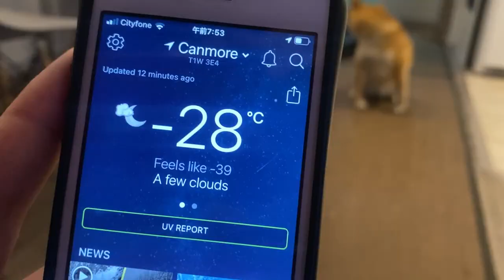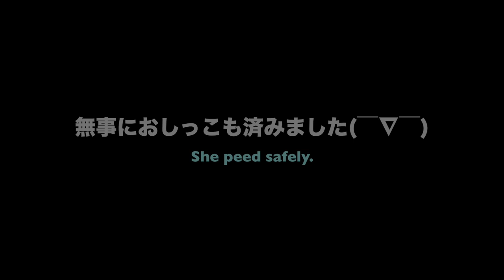極寒の朝。カナダ暮らし柴犬は、マイナス30度でも散歩に行くのです。【海外生活】/ Walk the dog in Minus 30 degrees morning. /Extreme Cold Day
ここカナダ、キャンモアの町では、年に数日ですがマイナス30度クラスの大寒波がやっています。カナダ生まれの柴犬ナラですが、極寒の中の散歩も特に嫌いではないようです。皆さんのペットは寒さに強いですか？　皆さんのコメントをもらえると嬉しいです。

柴犬ナラ / ♀ / 2018年1月20日 生まれ。

私たちはカナディアンロッキーの山々に包まれた小さな町に住んでいます。柴犬ナラと一緒にキャンプ、登山、ハイキング、フィッシングなど、カナダの雄大な大自然でのアウトドアライフを満喫しています。季節の移り変わりにより刻々と変化していくロッキーの自然美や、海外生活の雰囲気を楽しんで頂けると嬉しいです。

【関連動画】
服を着ると落ち込み、固まる柴犬。しかし外は雪の積もる-22度の世界なので、散歩に行くには服を着るしかありません。

パウダースノーが大好きなカナダ暮らしの柴犬ナラ。やはり日本犬は雪が好きなんですね。